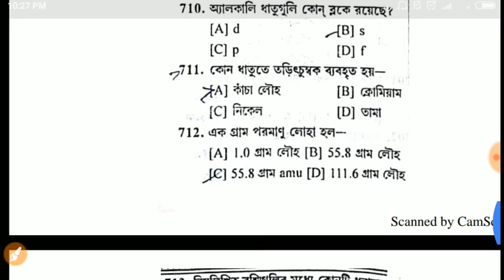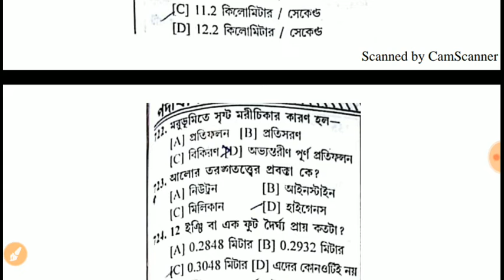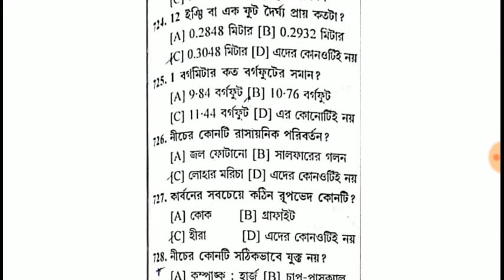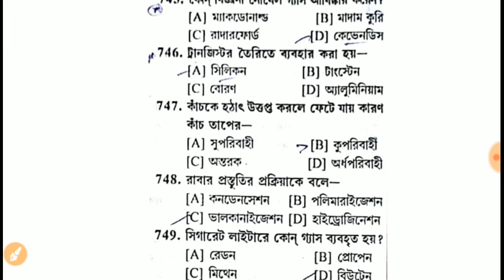Physics/Most important question পদার্থবিদ্যা/ For Rail NTpc /Icds/Ssc/wb Psc clerk Misc EXAM /part22